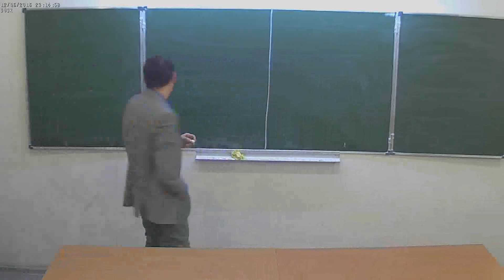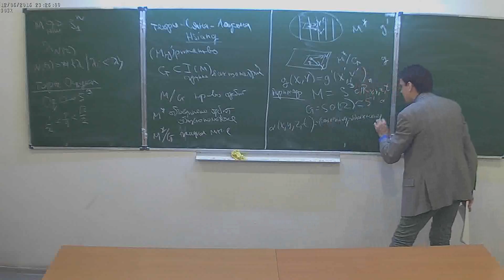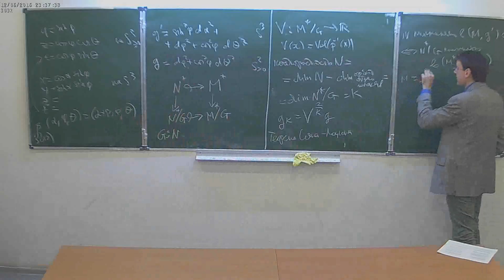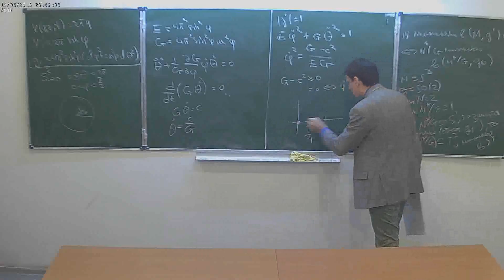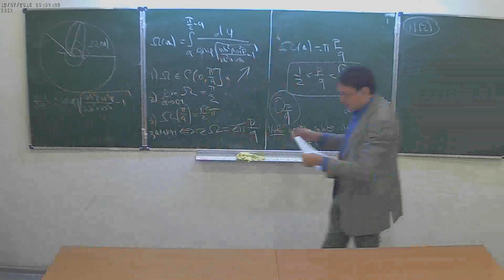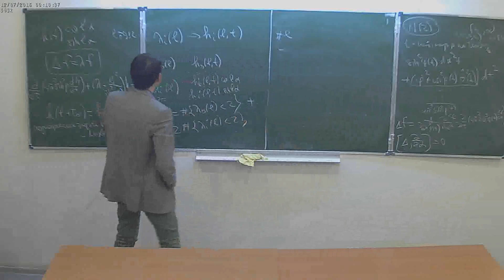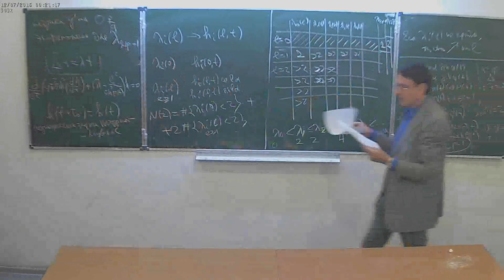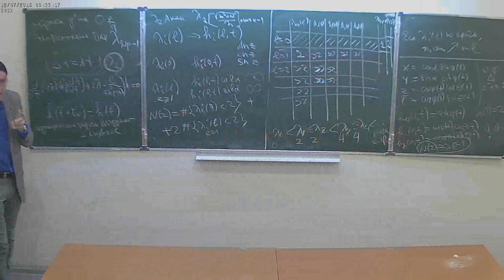А.В.Пенской. Введение в спектральную геометрию. Лекция 13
Спецкурс НМУ, рекомендованный для 2-5-го курса.
6 декабря 2016 г. 17:30, НМУ 303 (Москва, Большой Власьевский пер., 11)